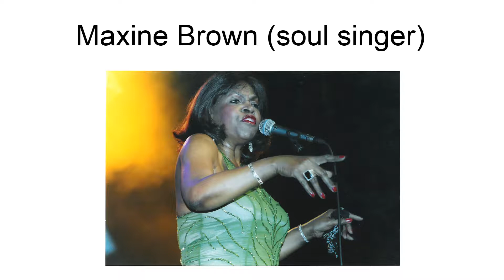Maxine Brown (Soul Singer)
Maxine Ella Brown (born August 18, 1939) is an American soul and R&B singer.